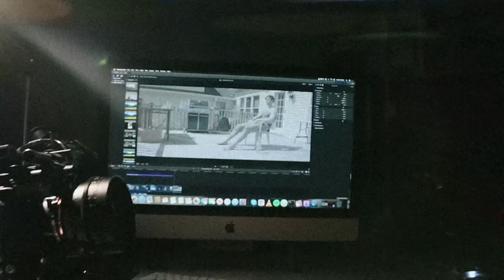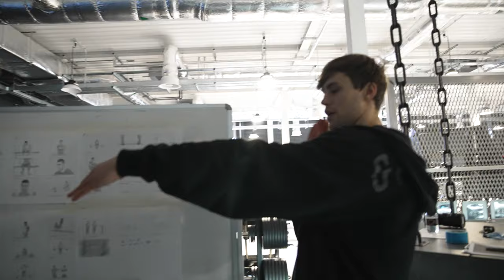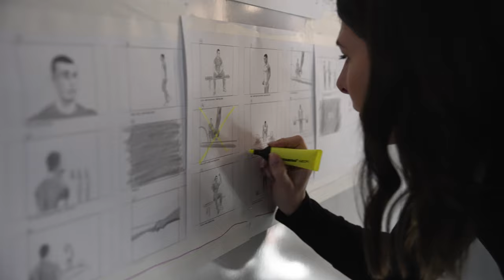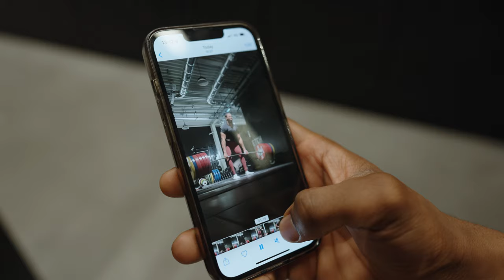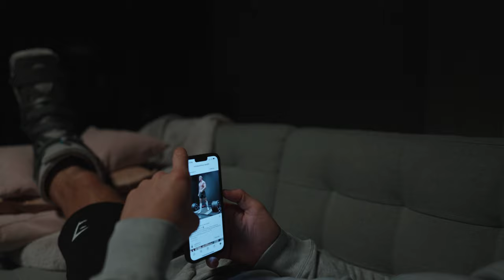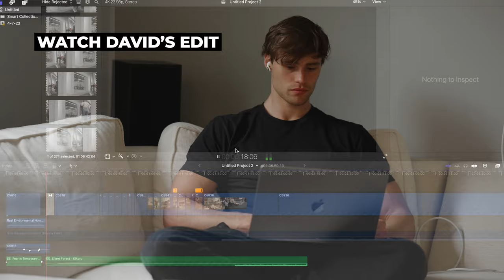David Laid Creates A Gymshark Campaign in 24 hours | ft MattDoesFitness & Nathaniel Massiah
This is what happens when you let David Laid direct, shoot and edit the Gymshark campaign video for the new 315 range (in just 24 hours)

David called on fellow Gymshark athletes and Powerlifters Matt Morsia and Nathaniel Massiah to help bring his idea to life.